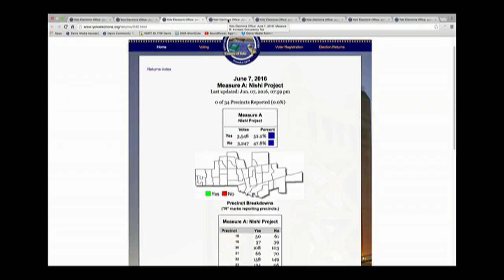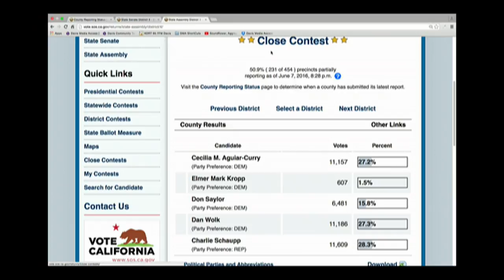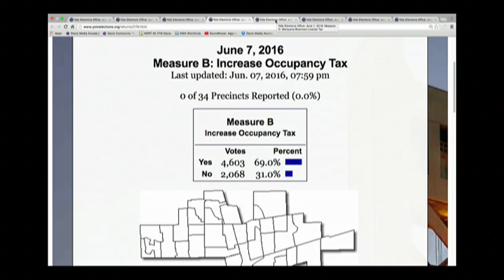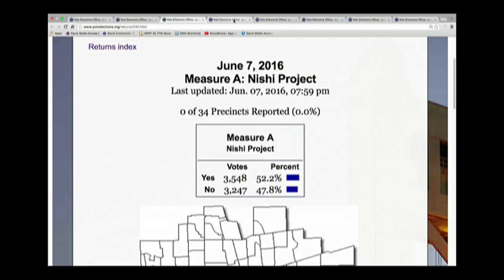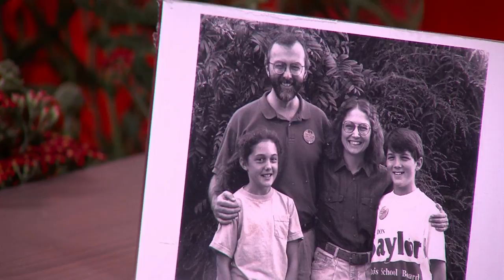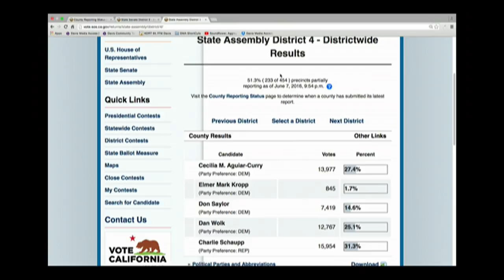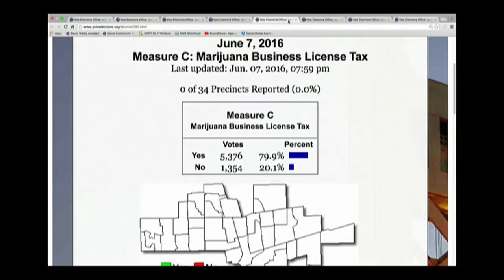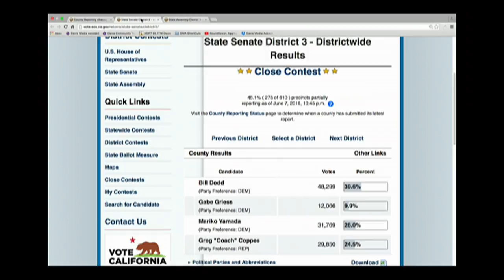Live Election Coverage - 6-7-16 - Davis Community Teleivion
Hosted by Andrea Jones and Lea Rosenberg, Davis Media Access interviewed candidates for Davis City Council, Assembly District 4, and Senate District 3, in addition to other guests.  Our hosts also took questions via phone calls from the community and discussed the ongoing results.

In order of appearance:

Robb Davis & Rochelle Swanson,

Mariko Yamada,

Matt Williams & Jeff Miller,

Dan & Jemima Wolk,

Will & Nichole Arnold,

Don Saylor & Angel Melchor,

Lucas and Stacie Frerichs,

Cecilia Aguiar-Curry (by phone),

and Brett Lee.

Recorded 06/07/16 8pm - 11pm in the Davis Media Access studio.

Produced by Autumn Labbe-Renault

Directed by Diane Dedoshka

Cameras: Bill Lorfing & Bryce Parker

Floor Managers: Emily Merten & Jack Ratliff

Audio: Eunah Cho

Production Assistant: Mikel Aizcorbe

Results: Alex Silva-Sadder

Set Design & Lightning: Jeff Shaw

Technical Support: Darrick Servis

Plants courtesy Redwood Barn Nursery